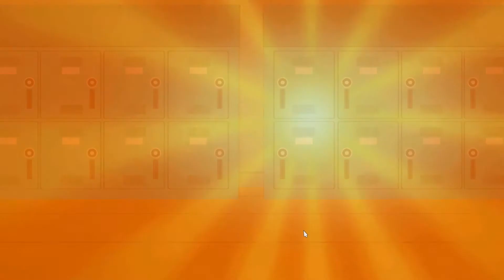Let's Play South Park: Der Stab der Wahrheit #009 - Fluraufsicht [HD+] [German]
Spiel: South Park: Der Stab der Wahrheit
Klasse: Dieb
Schwierigkeitsgrad: Normal

Spielbeschreibung:
Aus den gefährlichen Schlachtfeldern des Spielplatzes der Viertklässler wird ein junger Held emporsteigen, der South Parks Retter sein wird. Die South Park-Schöpfer, Trey Parker und Matt Stone präsentieren South Park: Der Stab der Wahrheit. Eine epische Quest auf dem Weg zur ... Coolness.

Tausend Jahre währt der Kampf nun schon. Ein niemals endender Krieg, in dem Menschen und Elfen nur um ein Artefakt kämpfen: den Stab der Wahrheit. Doch das Schicksal des Krieges wird sich schon bald wenden; Gerüchte von einem neuen Kind, sickern über das Land. Allein die Sterne sagten dieses Ereignis voraus. Jetzt, nachdem die Umzugstransporter der Vorhersehung abgefahren sind, beginnt das Abenteuer.

Der Spieler rüstet sich mit legendären Waffen gegen Nörgler, Unterhosenwichtel, Hippies und andere Boshaftigkeiten. Er entdeckt den Stab der Wahrheit und verdient sich einen Platz als neuer Freund an der Seite der Seriencharaktere Stan, Kyle, Cartman und Kenny. Ist der Spieler erfolgreich, wird er zum Retter South Parks und festigt seinen sozialen Status in der South Park-Grundschule. Versagt der Spieler, wird er für immer als ein Loser bekannt sein.

Unterstützt mich mit einem Amazon Einkauf:
» Southpark PC
» Southpark PS3
» Southpark Xbox 360